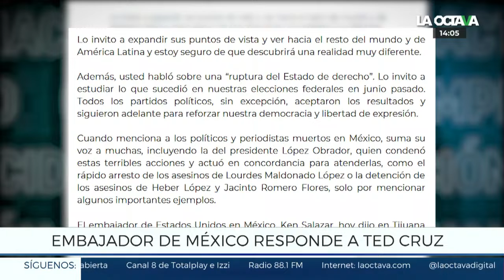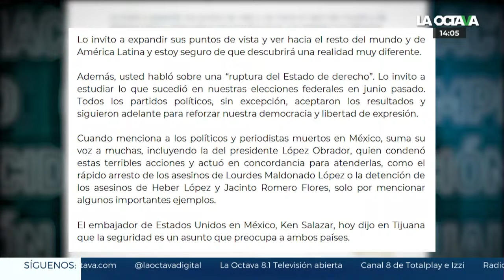TED CRUZ quería 'TIRO' con AMLO y el PRESIDENTE le manda 'MUCHO AMOR'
El senador republicano de la Unión Americana, Ted Cruz, declaró este jueves que el presidente AMLO "intimida e impulsa agresiones a periodistas". Al respecto, el mandatario le contestó a Cruz y dijo que "le llena de orgullo" que el político estadounidense critique el gobierno de la Cuarta Transformación.